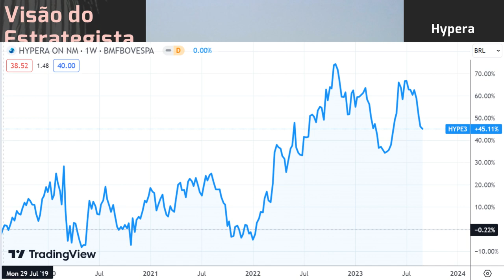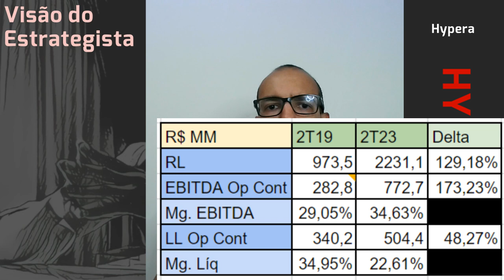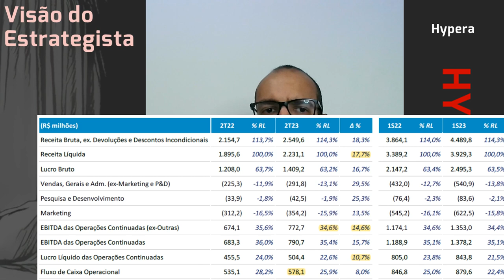03.09.2023 - Visão do Estrategista - Resultados Hypera 2T23 - HYPE3